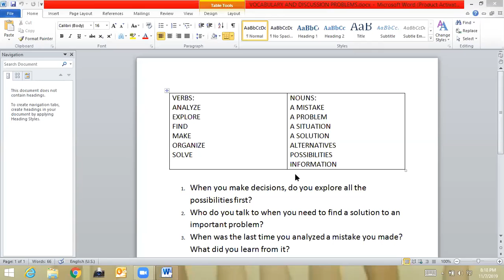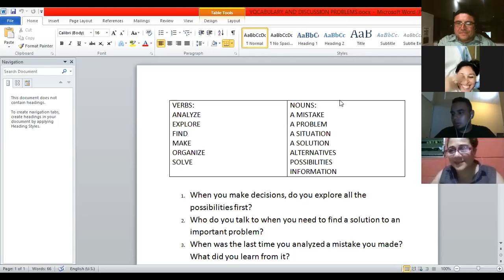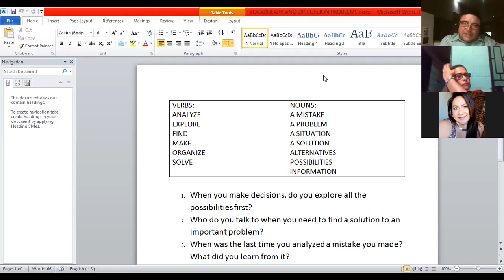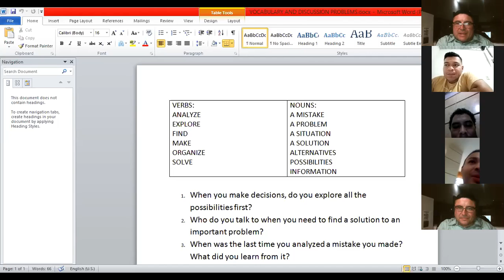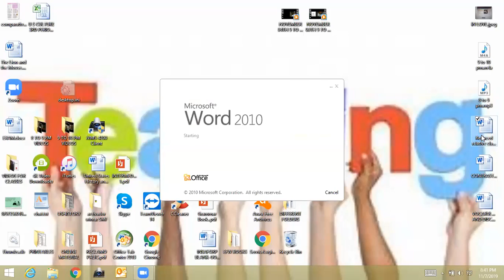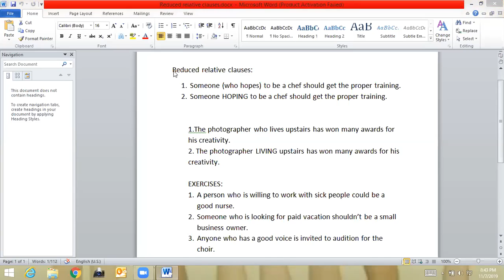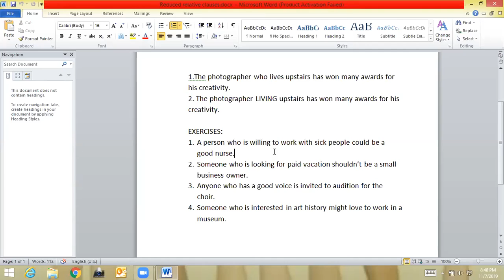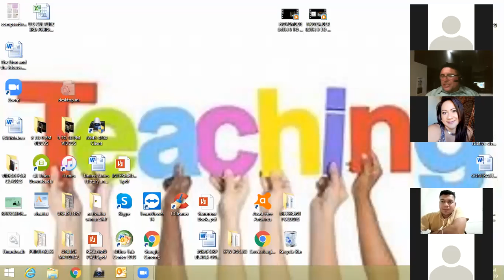Ingles Corporativo-Nov 7th